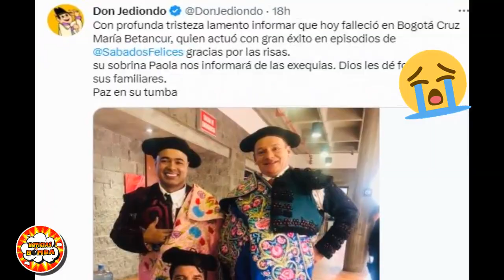➕ ! HACE UNAS HORAS ! TELEVISION de LUTO! Descanse en Paz😭 FALLECIO HOY "LUTO en SABADOS FELICES"